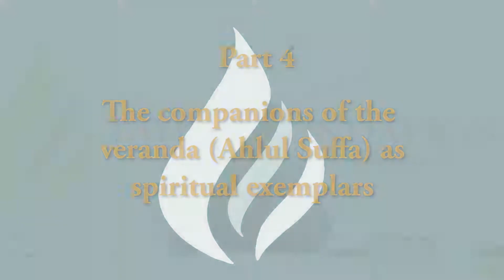From the Inside Out (Part 4)- The people whose prayers are answered - Ustadh Tabari Zahir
In an authentic hadith, the Prophet ﷺ tells us of Allah’s promise to a certain type of people that He will answer their prayers.

Who are these people? How can we become them? And what examples of them can we find in our deen’s history?

Listen to this episode to find out.

Tayba Foundation’s work in over 500 prisons in 47 states is only possible thanks to your sadaqa and zakat.Please support your incarcerated brothers and sisters